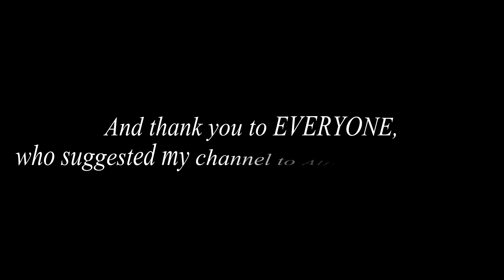Zalfie reacting to videos from my channel